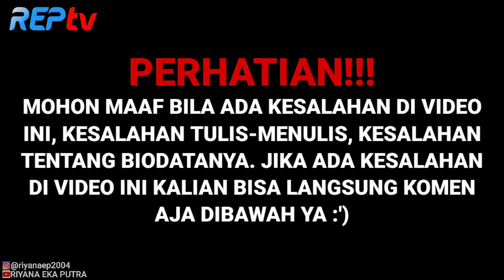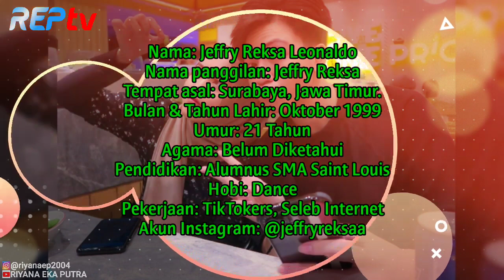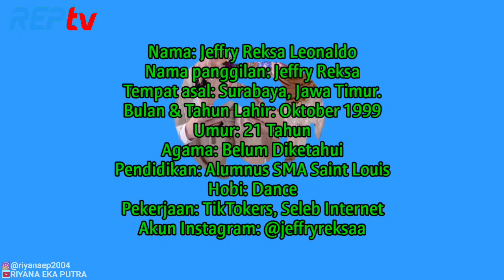TERBARU! BIODATA & PROFIL JEFFRY REKSA, PACAR PUTRI DELINA BEDA AGAMA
Source:

1⃣(Foto)
Foto dari Instagram Resmi Jeffry: